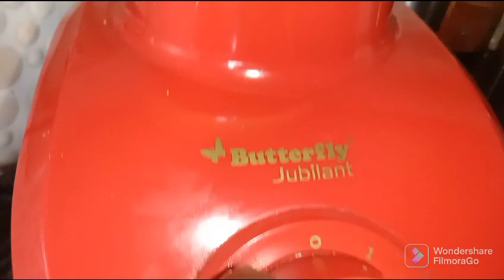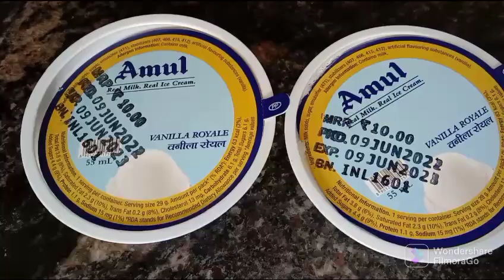😳ಬಟರ್ ಫ್ರೂಟ್ ಹಣ್ಣಿನ ಉಪಯೋಗಗಳು ತಿಳಿದುಕೊಂಡರೆ ಯಾವತ್ತೂ ಬಿಡೋಲ್ಲ/Butter Fruit Juice Benifits in Kannada